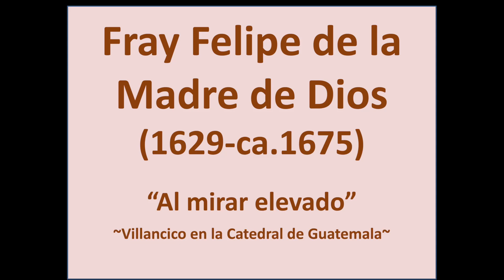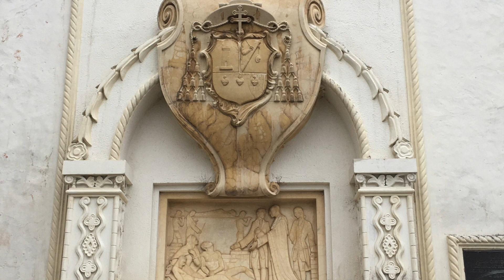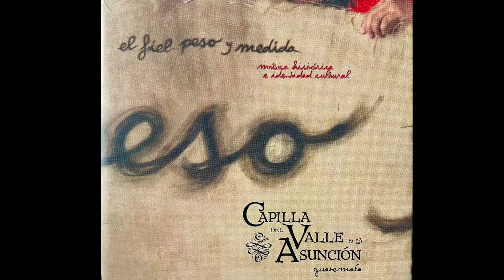Al mirar elevado-Fray FELIPE DE LA MADRE DE DIOS ~Music in the Cathedral of Guatemala (17th Century)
Villancico: Al mirar elevado de Fray FELIPE DE LA MADRE DE DIOS (1626- post. 1675).

"Fray Felipe en Guatemala
Su música se encuentra dispersa en dos ciudades tan distantes como Múnich y Guatemala. Nueve composiciones, incluido el tono humano Ostente aplauso festivo, sobre el texto de la poetisa lisboeta sor Violante del Cielo en honor al 18 aniversario del nacimiento del rey Alfonso VI, se conservan en la Bayerische Staatsbibliothek de Alemania. También son nueve los romances incluidos en las Obras métricas del connotado poeta portugués Francisco Manuel de Melo, publicadas en Francia, donde se especifica que fueron “puestos en música por el Padre Maestro Fray Felipe de la Madre de Dios”. La contraparte musical de uno de ellos –Rayaba el sol por las cumbres– se encuentra en el Cancionero poético-musical hispánico de Lisboa (Biblioteca da Ajuda). En una carta despachada a fray Bartolomé de la Cruz en marzo de 1654, el rey João IV refería con desconfianza que tenía noticia del encargo que aquél hizo a “un fraile portugués que se llama fray Felipe de la Madre de Dios”, para que “le hiciese seis tonos en la ocasión de la venida de la reina [Mariana de Austria, segunda esposa de Felipe IV], y que se los pagaron a doblón cada uno, y que parecieron muy bien”. No se conservan estos tonos, pero al menos 30 composiciones de fray Felipe –21 villancicos, 8 obras sacras y 1 tono humano– se localizan en la Catedral de Guatemala, donde su música fue altamente apreciada durante más de un siglo.

¿Cómo llegaron hasta Guatemala? Algunas anotaciones en los papeles de estas obras fueronrealizadas en los últimos años del siglo XVII por Marcos de las Navas y Quevedo, maestro de capilla de la Catedral de Guatemala desde 1683. En la portada del villancico de Reyes Carne de doncella dejó constancia que “ya tiene Francisco un tiple” y “ya llevó el contralto Sebastián”. Otro tanto anotó en el villancico de Navidad Oh, qué bien si a la escarcha se hiela, a 9 voces y acompañamiento, donde consignó que “va prestado a 1 junio de 99 a fray Manuel”, o que el villancico a 6 voces Barquero, llega la hermosa barca, del Santísimo Sacramento, se cantó el “año de 700” en el “4° altar” de la procesión de Corpus Christi. Marcos de las Navas llegó a Guatemala junto con su hermano fray Andrés de las Navas y Quevedo, mercedario andaluz, quien fue nombrado obispo de Guatemala en 1682. Es probable que él haya llevado la música de fray Felipe de la Madre de Dios.

Consta que los villancicos de fray Felipe se interpretaron en numerosas ocasiones en la Catedral de Guatemala durante todo el siglo XVIII. Algunos fueron recopiados en distintas épocas a lo largo del siglo, como el dúo a la Ascensión Venid, congojas y el villancico jocoso de Navidad Dueña y rodrigón, a ocho voces. Otros fueron adecuados a las necesidades locales. El villancico a tres voces Corderito del alma, con texto al Santísimo Sacramento, fue adaptado para celebrar “a Santiago, patrón de esta ciudad”, con el texto Al mirar elevado. Este texto trovado no sólo celebra al patrón de Santiago de Guatemala (ahora Antigua Guatemala), sino también expresa la fidelidad de las autoridades eclesiásticas locales de aquel entonces hacia el Real Patronato.

El valor dado a la obra de fray Felipe de la Madre de Dios queda patente en un erudito informe de Manuel Mendilla Retalhuleu, cantor contralto y violinista de la Catedral de Guatemala, fechado el 23 de septiembre de 1797. Luego de citar el concilio provincial de Milán del siglo XVI, textos de los doctores de la Iglesia, tratadistas como Lorente, Nassarre, Feijoo y Valls, hábiles instrumentistas, como Sessé en el órgano, Herrando en el violín, Palomino en el violoncello, Misón en la flauta y los maestros locales Manuel José de Quirós en la vihuela y Rafael Antonio Castellanos en el arpa, pone en primer lugar a fray Felipe de la Madre de Dios, seguidos de otros de la talla de Literes, Torres y Nebra, entre los maestros que hay que imitar en la composición".
Omar Morales Abril. Fray Felipe en Guatemala. Notas del Ciclo: Portugal no centro do mundo. Siete siglos de globalización musical (ss. XIII-XIX), del Festival de Música Antigua de Úbeda y Baeza

Obra extraída del álbum: El fiel peso y medida. Música histórica e identidad cultural.
Interpretan: Capilla del Valle de la Asunción- Guatemala (actualmente Ensamble Prosodia).
Imágenes del video: Catedral de la Antigua Guatemala (marzo, 2017)
Música Virreinal, Música Colonial, Danza Novohispana